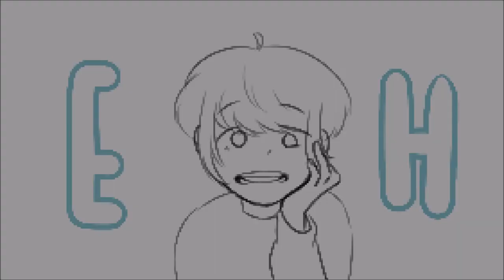close up | MEME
Hello!
This is a practice animation since I'm just new to animating with a graphics tablet. I promise to make more in the future Σ(ノ°▽°)ノ  thanks for liking my art.

social media stuffs:
✧deviantart